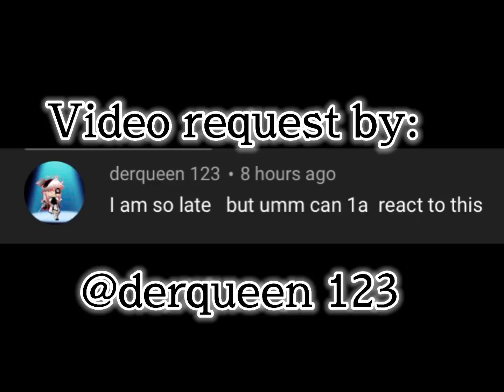[]Class 1-A react to..?[]ships:Bakudeku,Kirikami[]Mha/bnha[]@derqueen 123[]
I couldn’t fit all class 1-A in here it would be weird so- I pick out mainly the main characters :)